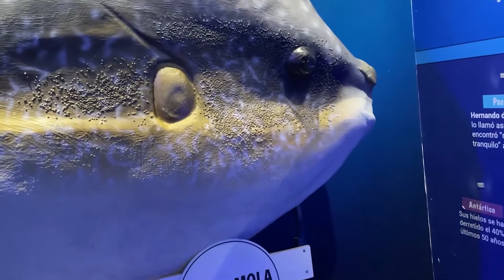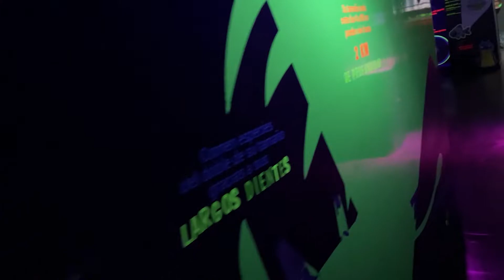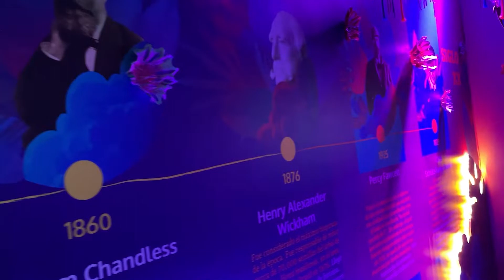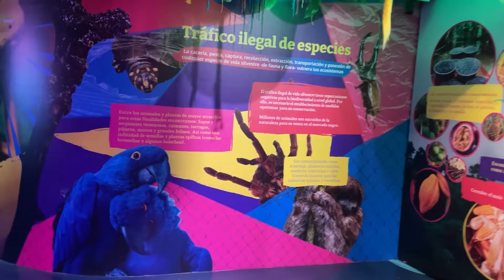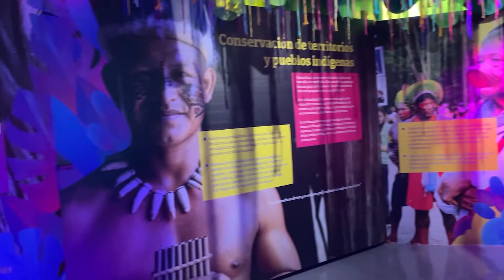Acuario Inbursa Interactivo Ciudad de México. Recorrido completo Todos a Bordo Jorge Campos y Jeimmy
El Acuario Interactivo es un espacio independiente, alojado en Telcel Plaza Carso, que cuenta con 7 salas: Océanos, Laboratorio, Corales, Zona Abisal, Zona T.A.P. (Toca, Aprende y Protege). Aquí podrás tener un acercamiento más práctico sobre los secretos del océano; por medio de mapas conoce cuáles son las corrientes marinas del mundo. Te sugerimos visitar todas las zonas, pero en especial la Zona Abisal, donde verás representaciones de peces que habitan en las aguas profundas, como el Barreleye, también conocido como pez fantasma que puede ver a través de su cabeza y gira sus ojos 360°.

¿Listo para tu aventura marina?, visítalos de lunes a domingo de 10:00 hrs a 18:00 hrs. Dónde: Blvd. Miguel de Cervantes Saavedra 386, Amp Granada, Miguel Hidalgo. Entrada general: $260, incluye acceso al Acuario Inbursa + Acuario Interactivo. Conoce promociones en su sitio web.  IG: @acuariolnbursa

En "Todos a Bordo" nos encanta viajar para conocer lugares, culturas y sobre todo personas lindas que siempre nos enseñan mucho. Tambien nos gusta comentar sobre los más variados temas de esas culturas y costumbres. Por otra parte nos gusta presentarle a quienes amablemente visitan nuestro canal, todas las opciones poisibles para que emprendan ese anhelado viaje.
Muchas gracias y un Gran Abrazo